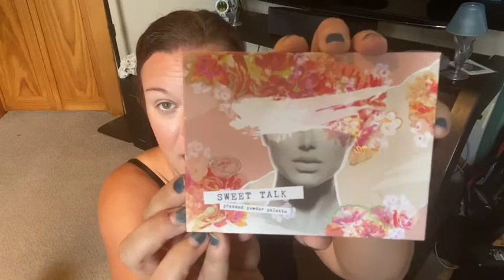Storytime + Makeup- Chatting about my recent Adventure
Hi Friends!
Thanks for being here with me today. Lets play with makeup while I chat about what it was like to go Skydiving.

I had an incredible experience.